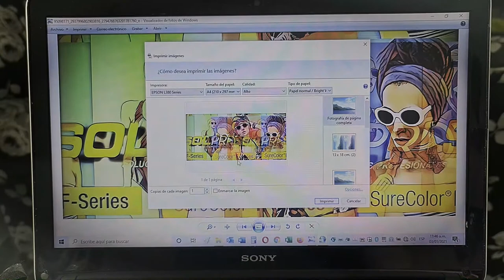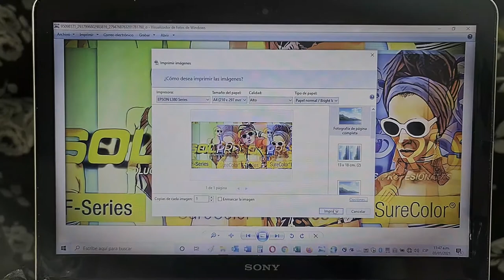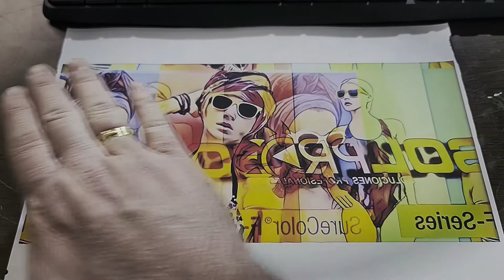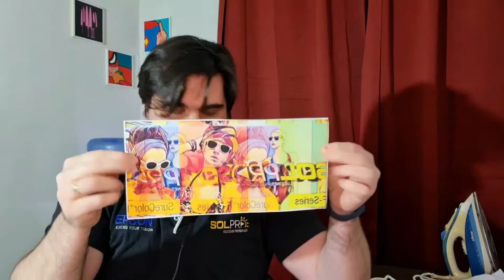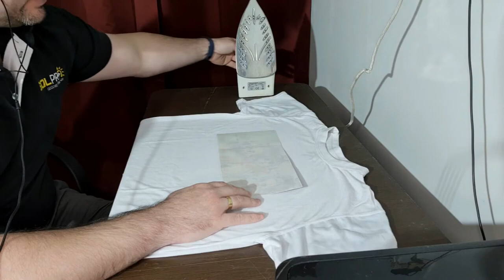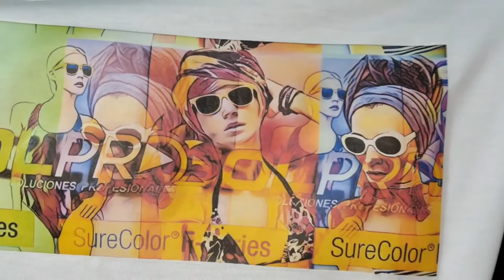Como empezar un negocio CASI GRATIS, sin dinero, con cosas de tu casa.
❗❗DEJA LAS EXCUSAS ❗❗Aquí te contamos como podes empezar un negocio grafico con cosas que quizás tengas en tu casa.

🔥AYUDANOS  👇👇 PARTICIPANDO EN ESTA ENCUESTA  DE 5  PREGUNTAS  NO IMPORTA DE QUE PARTE DEL MUNDO SEAS!